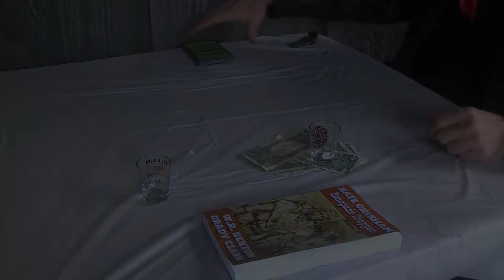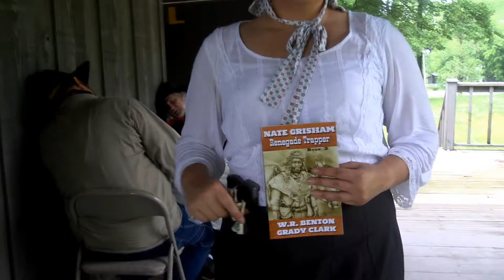What would you do for a W.R.Benton Novel?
Title: “What Would You Do For A W. R. Benton Novel?”

May 2015

Director: Melanie C. Benton

AD: Kellen Turner

Production by: Yarbrough Media Productions
Videographer: Jeff Yarbrough

Grip: Russell Barker

Script writer: Gerry Glenn Jones

Co- Writer: John Locke

Project & Casting Funded by: W R Benton LLC

Creative Staff: Gerry Glenn Jones, John Locke,

Locations: Sorgum Valley, Dyers County, TN

Location Scouts: John Locke and Jeff Yarbrough.

Characters:
Bobbie Joe: John Locke ( 2000 “O Brother, Where Art Thou?”)

Clem: Gerry Glenn Jones ( Actor? Writer)

Maude Ellen: Melanie Calvert Benton ( 2014 “Get On Up”)

Heist Girl: Kellen Turner ( HCC Film Student)

Voice Over Talent: LEE ALAN

Post Production Services by
Yarbrough Media Productions

Special Thanks To:

Billings Bald Butcher Restaurant--- Covington, Tn.

Bad Bob's BBQ & Grill--- Dyersburg, Tn.

For more information on author W. R. Benton

Amazon Page: